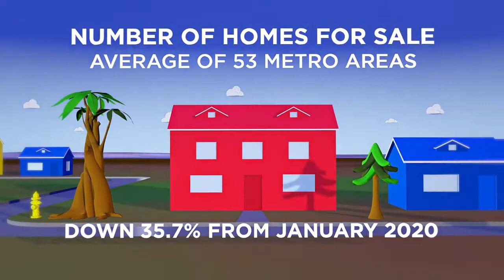Top Orlando Realtor Scott Garrison | ReMax NATIONAL Housing Report for the Entire USA | Feb 2021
Current NATIONAL Housing Report for the Entire USA by Top Orlando Realtor Scott Garrison of the Garrison Brothers Real Estate Team with Re/Max Town & Country Realty!  This video covers the ENTIRE UNITED STATES this month…if you are looking for Real Estate info on a specific area of Orlando like Winter Park 32792 or 32789, Winter Springs 32708, Casselberry 32707, Oviedo 32765 or 32766, Maitland, Lake Mary, Longwood, Altamonte Springs, ect …just let us know and we’ll send you monthly updates on YOUR specific area!